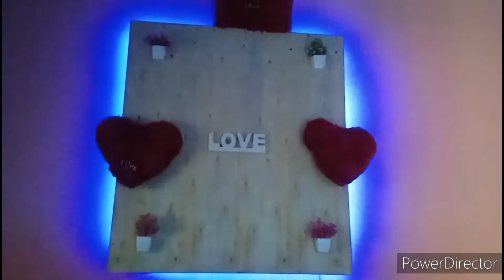my frist vlog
1m
18k
188k
my first vlog
india valog
trendig video
my frist vriel vlog